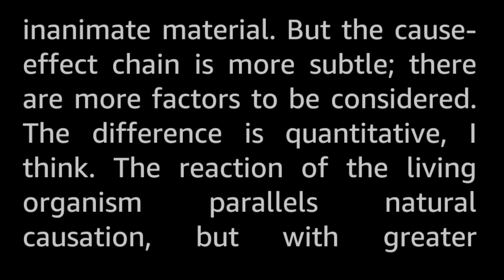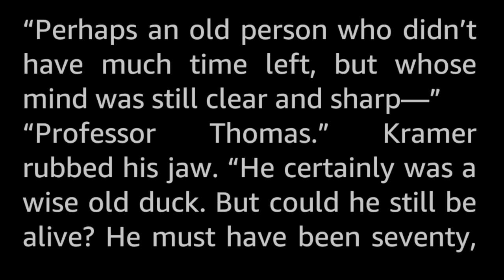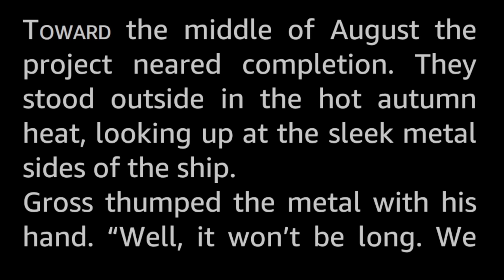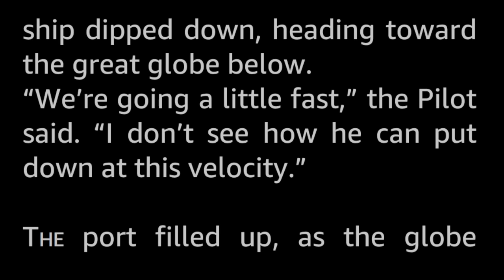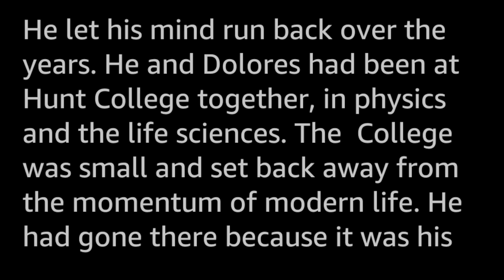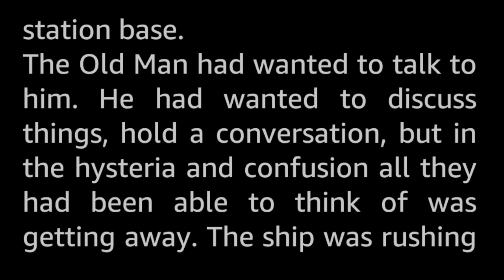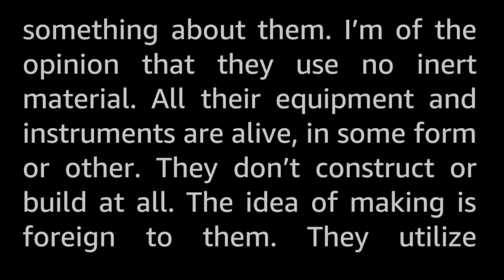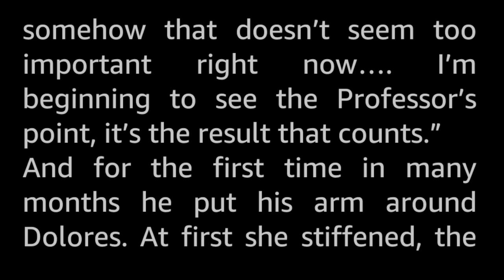Mr. Spaceship by Philip K. Dick -Vintage Science Fiction novelette Short Story Audiobook human voice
This is one of PKD's early stories, in which a few of his recurring themes make appearances, such as the blurred line between human and machine and what it is that drives mankind's penchant for war.

Earth is at war with biotech-aliens on Proxima Centauri, and mankind's automated spaceships cannot breach the yuks' living minefield. So the technocratic researchers of Earth come up with a way to integrate human brains to pilot the spaceships, and for their first experimental cruiser, they choose an ancient, wizened professor, who has his own plans for his new body...and for mankind!

The original blurb:
A human brain-controlled spacecraft would mean mechanical perfection. This was accomplished, and something unforeseen: a strange entity called—MR. SPACESHIP.

Philip K. Dick (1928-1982), aka PKD, is most well known for writing the novel Do Androids Dream of Electric Sheep which was turned into the cult classic movie Blade Runner. In my opinion everything he wrote is first rate. Even though some of it is admittedly rather weird. I would also recommend The Man in the High Castle, set in an alternative history America where the Axis powers won the second world war. (Also made into a TV-series on Prime Video. Well, the first season is good. Later seasons...not so much.) He published 44 novels and about 120 shorter stories, most of which were in the realm of Science Ficion.